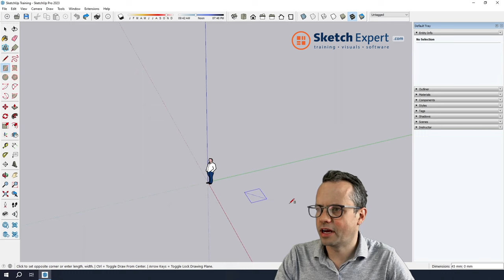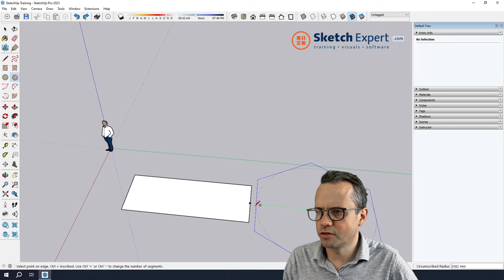SketchExpert.com | Meerhoeken maken met de polygon tool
Hoe maak je meerhoeken met de SketchUp polygon tool?
Hoe zorg je dat de rand van de polygon tegen een andere lijn aan komt?
Wat betekend inscribed en circumscribed als je werkt met de polygon tool?

Wil je de info uit deze video nalezen? En nog veel meer weten over SketchUp? Bekijk dan onze blogs op